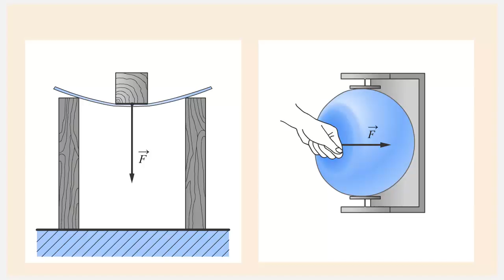Деформация - следствие взаимодействия тел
Сила - мера взаиодействия
Прогиб ленейки под действием силы
Деформация мяча

Если на гибкую линейку положить сверху груз, то оно прогнётся под действием силы.
Резиновый мяч изменит свою форму, если на него подействует человек с некоторой силой.
В обоих случаях действия силы на тело, приводит к изменению не скорости тела, а его формы, то есть к его деформации.
Деформация - другое следствие взаимодействие тел.